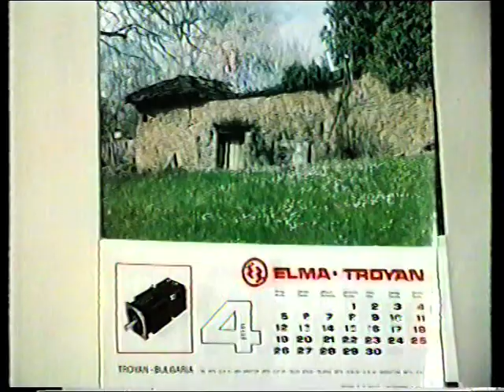От Видеокасетата на Лора Рачева - LORA BEBE - VHS - Троян - 3